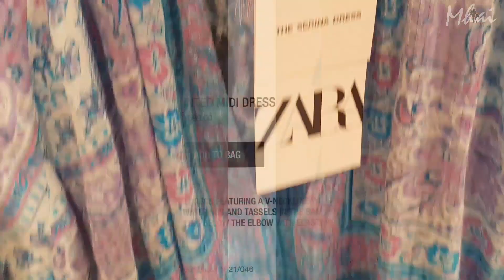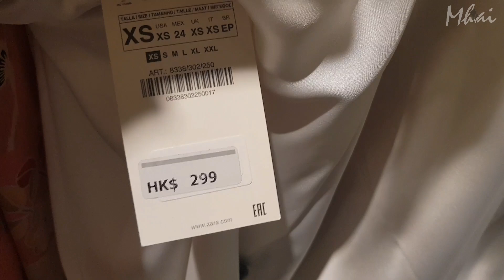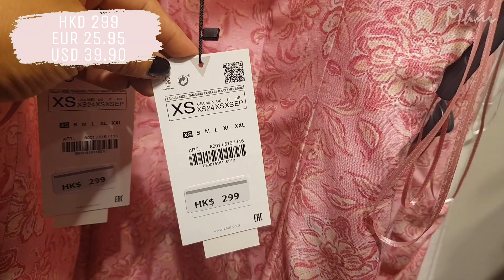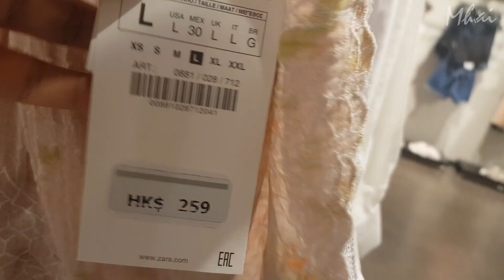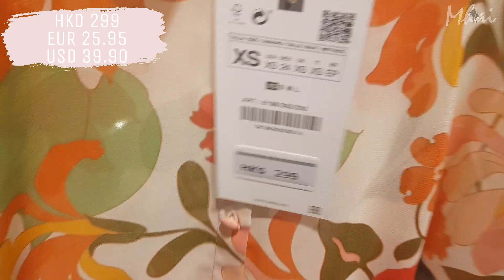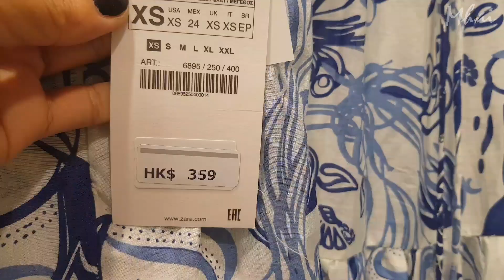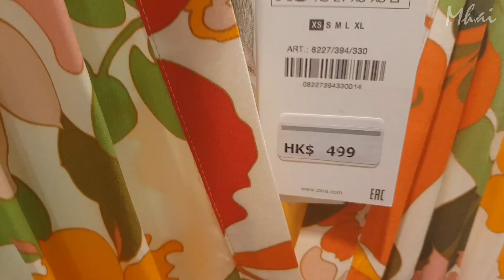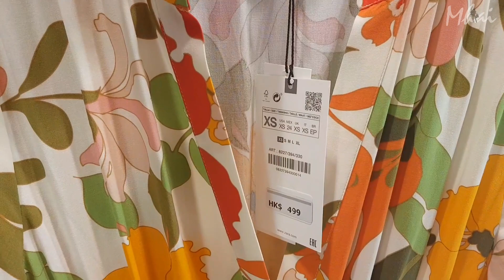ZARA NEW COLLECTION JULY 2021 | ZARA WOMEN SUMMER FASHION & NEW STYLE 2021| TRY ON | Shop Up With me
It's another Shop Up at 𝐙𝐀𝐑𝐀 and im gonna show you 𝐖𝐡𝐚𝐭𝐬 𝐍𝐞𝐰 𝐢𝐧 𝐒𝐭𝐨𝐫𝐞 𝐢𝐧 𝐭𝐡𝐢𝐬 𝐍𝐞𝐰 𝐒𝐞𝐚𝐬𝐨𝐧 𝑺𝒑𝒓𝒊𝒏𝒈 - Summer 𝑪𝒐𝒍𝒍𝒆𝒄𝒕𝒊𝒐𝒏 2021and here's a 𝐙𝐀𝐑𝐀 𝐖𝐎𝐌𝐄𝐍 𝐋𝐀𝐓𝐄𝐒𝐓 𝐂𝐎𝐋𝐋𝐄𝐂𝐓𝐈𝐎𝐍. Come shop up with me and enjoy!